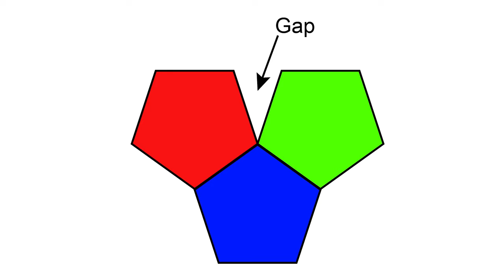CCL D20 | 2023 | Rolling Rangoli | Activity 12